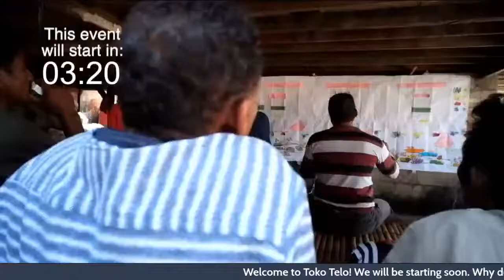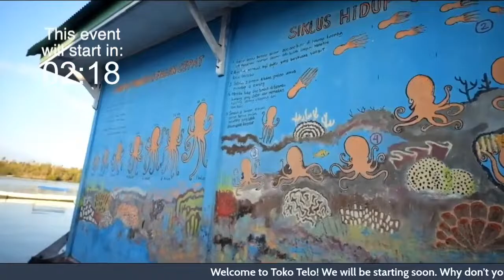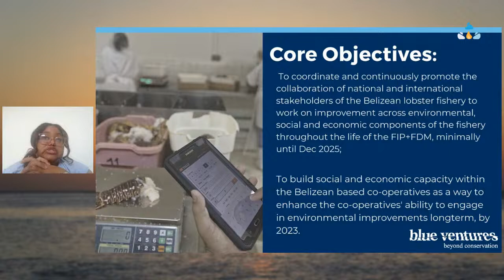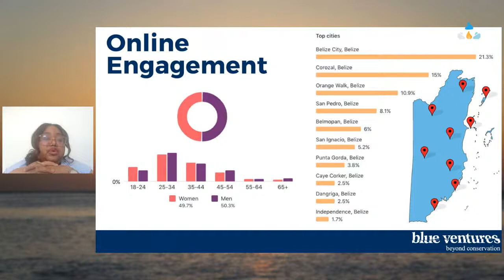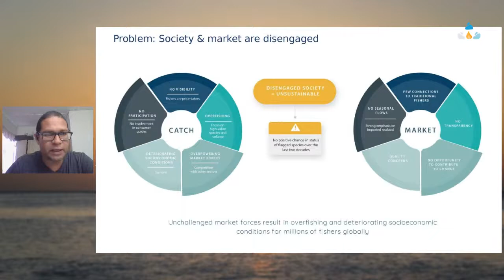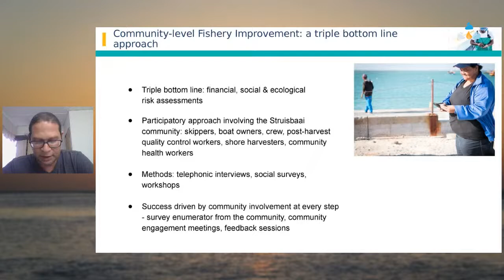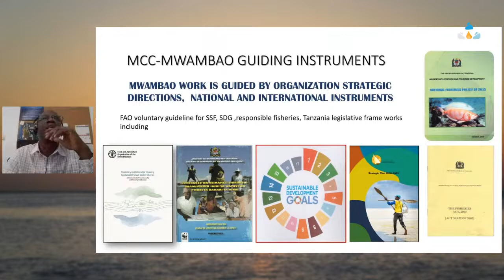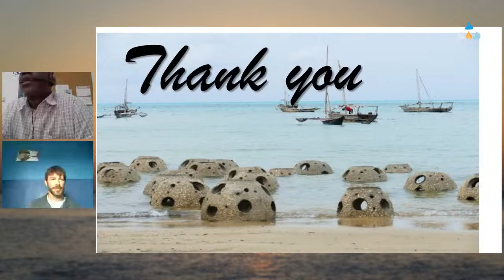IYAFA: Centring the rights of small-scale fishers within Fishery Improvement Projects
The panel discussion will be chaired by Christopher Giordano, Technical Advisor - Fisheries Value Chains and Markets, Blue Ventures.

Format

This event will consist of two parts: a forty-five minute panel discussion with live questions to the panel in English, followed by a forty-five minute break out discussion in English, Spanish and French (indicate preferred language when registering for the event).

Session objectives

As part of the International Year of Artisanal Fisheries and Aquaculture, this event will highlight the experience of small-scale fishers who have engaged in Fishery Improvement Projects (FIPs) and the economic or environmental outcomes they experienced as well as current trends within FIPs and global certification and ratings schemes to include social responsibility.

Focusing on practitioner experiences, the panellists will discuss how their FIPs or value chain work has affected food and nutrition security, financial access of fishers and fish workers, and value chain actor participation in fisheries governance. These experiences will inform breakout sessions which review how social and human rights approaches used by FIPs might be different between small scale fisheries and industrialised, large-scale fisheries.